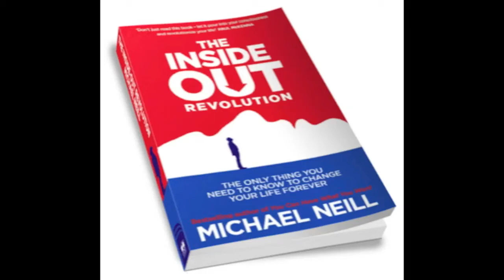Review of The Inside Out Revolution by Michael Neill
Michael Neill's latest book is called The Inside Out Revolution, published by Hay House.  Here's a review from Chris Westfall